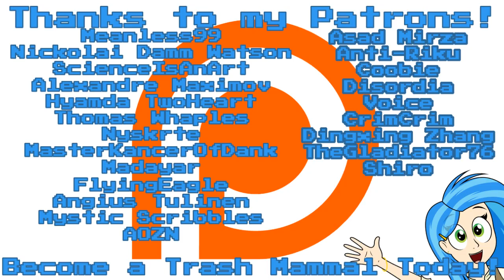Nozz Plays Far Cry 5 [Part 27] SHOVEL OF JUSTICE!